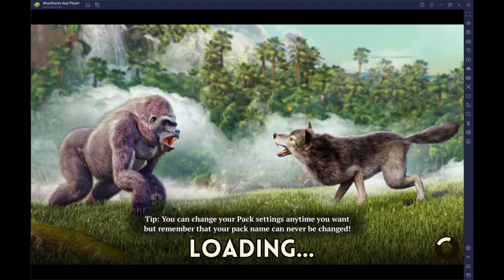The Wolf - PVP gameplay #1 | pup account lvl 10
PVP gameplay new pup account level 10.

Want to add me on discord? My username: Cha Cha #1791

What? I can't lose./ Motivational Songs. / Best of EDM Party Electro & House Music -

Dive into the world of wild wolves and live your life as one of them! The wolf RPG on mobile is finally here. Explore the amazing environment, develop your character and upgrade your skills to become the Alpha of your pack! You can try your strength in one of two modes: CO-OP or PVP - everything in Online Real-Time Multiplayer. Play with people from all over the World!